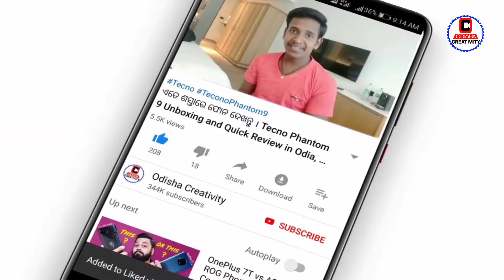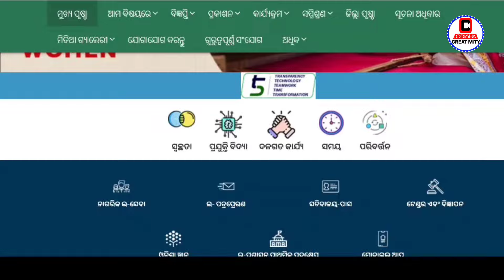Subhadra Yojana New Update | Subhadra Yojana SOP | Odisha Subhadra Yojana Eligibile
subhadra yojana odisha eligibility criteria
subhadra yojana Odia
subhadra yojana Document